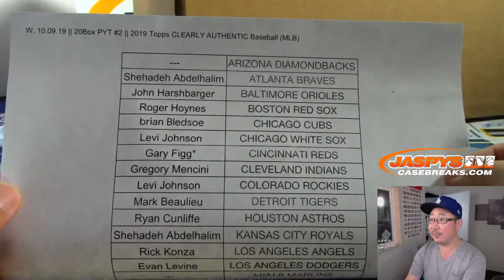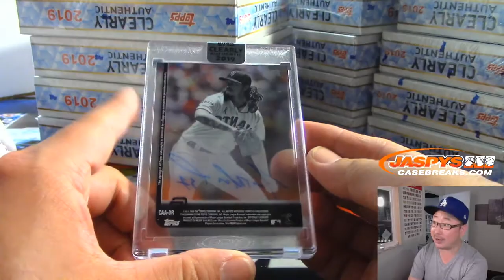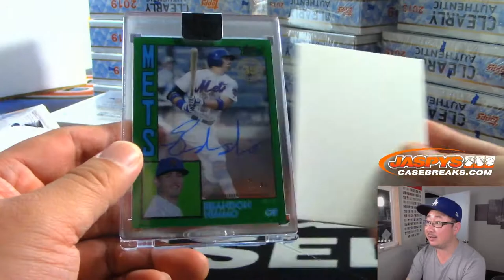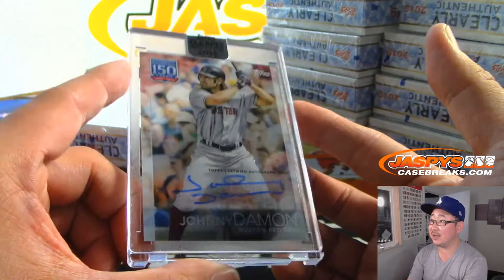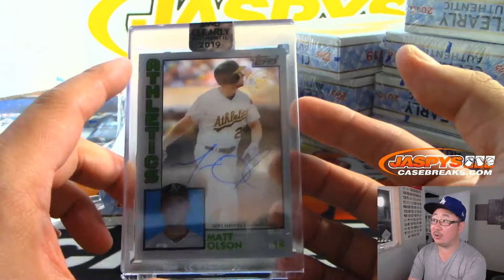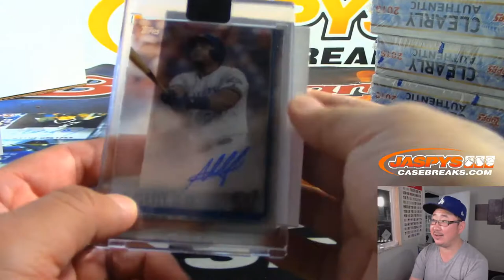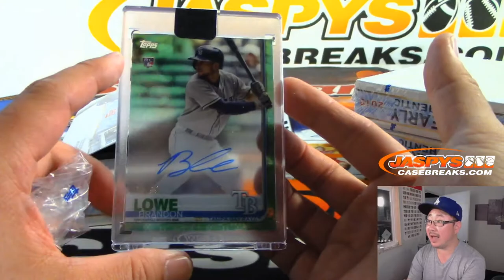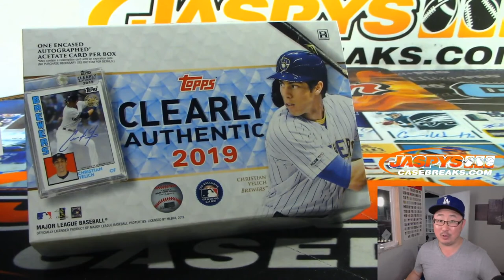W, 10.09.19 || 20Box PYT #2 || 2019 Topps CLEARLY AUTHENTIC Baseball (MLB)